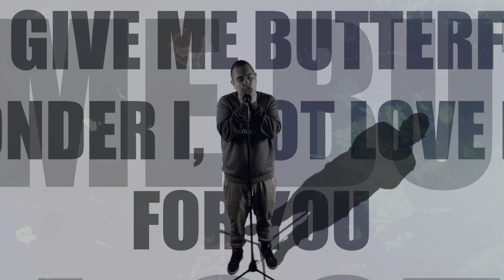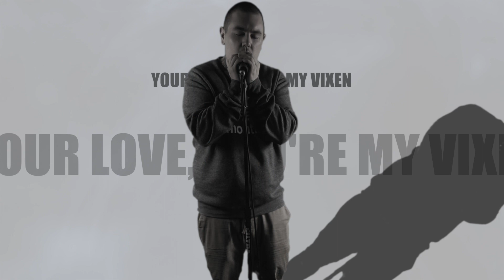Danny Thomas - Kisses (Music Video)